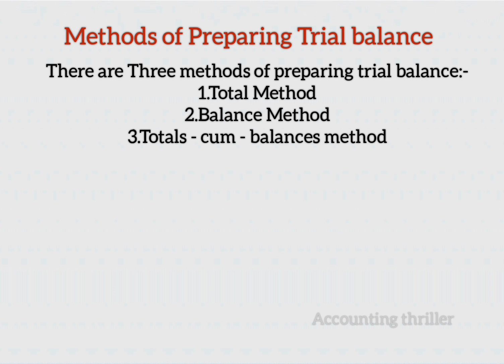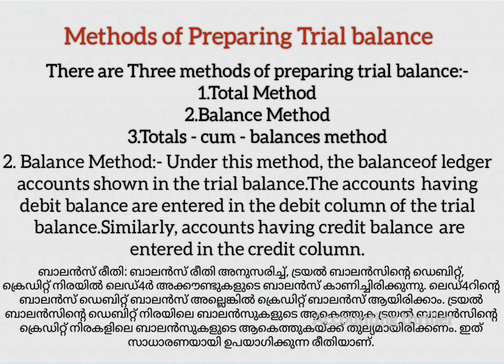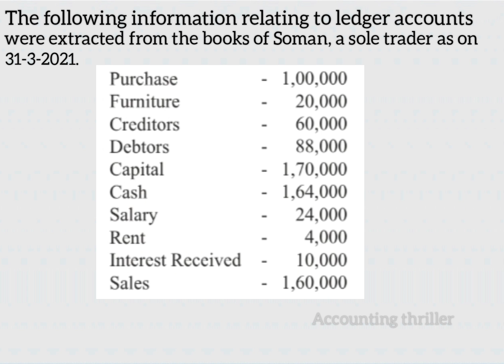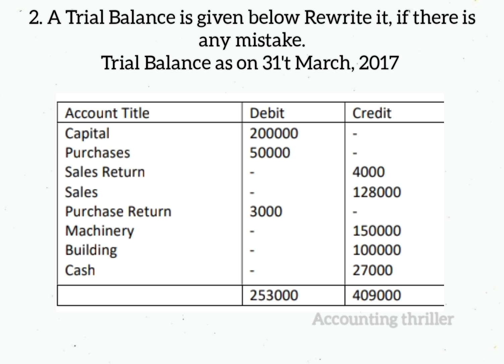Plus one Accountancy||Trial balance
Easy method to learn Accountancy

Trial balance

Meaning of Trail balance

Objectives of Trial balance